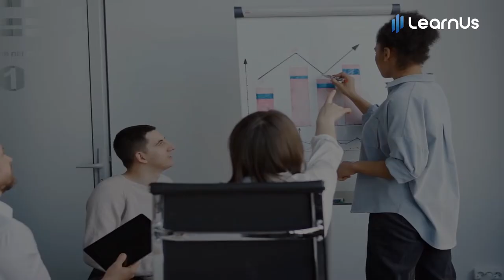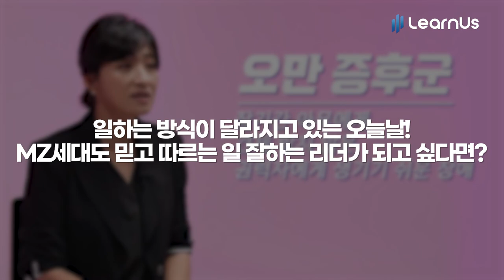[배워서남주나] 요즘 팀장이 일하는 방법?🤟 런어스가 알려드려요!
팀장이 되었을 때 꼭 필요한 기본 소양은?🧐
공감하며 소통하는 방법, 그리고 그리고 마음 관리 방법까지!
요즘 팀장에게 꼭 필요한 요즘 리더십!🙆‍♀️
런어스가 준비했습니다💡
요즘 팀장을 위한 길라잡이, 런어스 시그니처
요즘 팀장 요즘 리더십🥰
배워서 남 주나요?
MZ세대도 믿고 따르는 일 잘하는 리더가 되는 방법, 모~두 당신에게 드려요💎